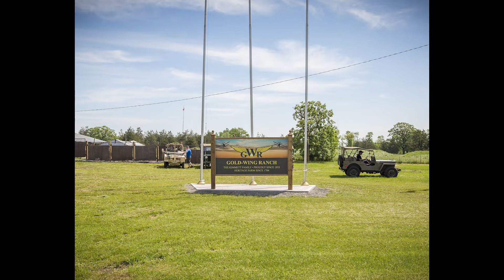100th Anniversary of RFC/RAF Canada WWI "X" Squadron @ Gold Wing Ranch